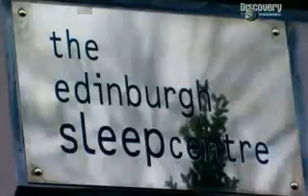matras-profi.ru-Как это сделано? Матрасы. 1 часть.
Как это сделано?
Удивительные факты об обыденных вещах.
Секреты изготовления матрасов в программе "Как это сделано?"